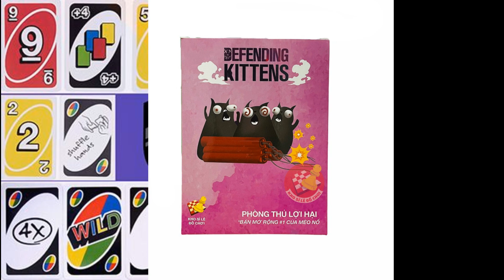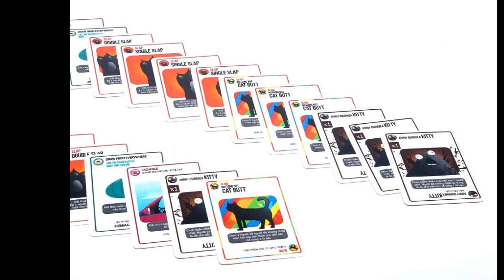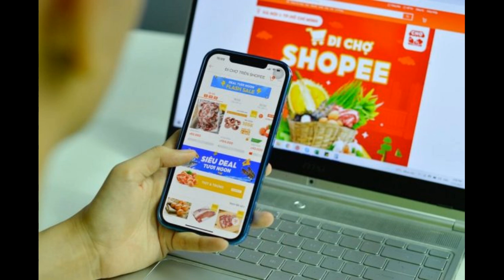Hướng dẫn luật chơi mèo nổ cho người mới bắt đầu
Game Mèo Nổ do Elan Lee, Matthew Inman thiết kế cùng với Shane Small. Đây hiện đang là một board game khá “hot” để bạn có thể khám phá và giải trí tại nhà cùng gia đình, bạn bè. Với những thẻ bài ngộ nghĩnh và vui nhộn chắc chắn cuộc chơi của chúng ta sẽ vô cùng thú vị và hấp dẫn. Hãy cùng Shopee tìm hiểu về luật chơi mèo nổ để bắt đầu ngay thôi nhé.

Mục tiêu của trò chơi Mèo nổ
Để hiểu được hướng dẫn chơi mèo nổ nhanh chóng và chính xác nhất, trước hết, Shopee sẽ nói qua một chút về mục tiêu của trò chơi này. Mèo nổ Exploding Kittens sẽ bao gồm các lá bài và người chơi sẽ thay phiên nhau rút từng quân bài. Ai là người rút phải quân Mèo nổ thì người đó sẽ bị phát “nổ” và bị loại khỏi trò chơi.

Thiết lập bộ bài trước khi chơi
Bộ đồ chơi giải trí Mèo Nổ sẽ có 56 quân bài. Tuy nhiên, không phải lúc nào chúng ta cũng chơi tất cả các lá bài đó. Trước khi bắt đầu vào trò chơi Mèo nổ Exploding Kittens chúng ta cần phải xem có bao nhiêu người chơi để thiết lập bộ bài.

Nếu chơi từ 2 đến 5 người thì dùng 1 bộ bài. Còn nếu bạn có nhiều người hơn thì có thể thêm bộ bài thứ 2. Dưới đây sẽ là cách chơi Exploding Kittens 1 bộ bài với thiết lập như sau.

Bước 1: Bạn bỏ ra ngoài các quân Mèo nổ (4 quân) và các quân Defuse (6 quân).

Defuse là lá bài duy nhất có thể cứu người chơi khỏi quân Mèo nổ và đặt lại quân Mèo nổ ở bất kỳ vị trí nào mà mình muốn ở trong Bộ bài. Vì vậy, việc bạn cần làm là hãy cố gắng để có được càng nhiều lá bài này càng tốt.

Bước 2: Tráo số lá bài còn lại và sau đó chia cho mỗi người chơi 4 quân.

Bước 3: Tiếp đến, là chia cho mỗi người 1 lá Defuse để cuối cùng tổng số lá mà một người chơi sở hữu là 5. Hãy giữ thật kín những lá này để người khác không thể thấy.

Bước 4: Đặt 4 lá Mèo nổ vào bộ bài chưa được chia theo một cách ngẫu nhiên. Số lượng lá Mèo nổ thêm vào bằng tổng số người chơi trừ đi 1 để cuối cùng sẽ tìm ra được một người chiến thắng.

Bước 5: Tiếp đến là đặt lá Defuse vào Bộ bài theo một cách ngẫu nhiên. Có bao nhiêu người chơi thì bỏ ngần đó lá.

Bước 6: Tráo lại bộ bài sau đó đặt vào vị trí trung tâm.

Như vậy là mọi thứ đã được thiết lập xong. Ngay bây giờ hãy chọn 1 người để trò chơi được bắt đầu.

Luật chơi Mèo nổ mở rộng
Luật chơi mèo nổ mở rộng như sau: Từng người sẽ lần lượt chơi. Khi đến lượt của mình, bạn sẽ chọn 1 lá hoặc nhiều lá và ngửa chúng lên. Sau đó, làm theo hướng dẫn trên lá bài. Sau khi hoàn thành, chúng ta có thể chơi thêm lá khác bao nhiêu tùy ý. Chốt lại và kết thúc lượt của mình bằng cách rút 1 lá bài ở trung tâm.

Cách chơi Exploding Kittens – Mèo nổ dựa vào thứ tự chơi luân phiên theo chiều kim đồng hồ. Chú ý là:

Bạn có thể kiểm tra xem bộ bài đặt ở trung tâm còn bao nhiêu lá.
Không giới hạn số bài trên tay. Bạn có thể không đặt chúng xuống và không làm gì cả. Chỉ việc bốc tiếp khi đến lượt mình.
Cách chơi Mèo nổ mở rộng rất đơn giản phải không nào? Hãy cùng bắt đầu ngay thôi nhé.

Các lá bài Mèo nổ và cách sử dụng
Trong bộ Mèo nổ sẽ có những lá bài như sau:

Lá Exploding Kittens (Mèo nổ): 4 lá
Đây là lá bài kết thúc trò chơi nếu bạn bốc phải. Lúc này, bạn sẽ phải bỏ xuống tất cả các quân bài có trong tay bao gồm cả Mèo nổ để dừng cuộc chơi và làm khán giả.

Nhưng nếu như bạn đang có lá Defuse trong bài thì sẽ được thoát nạn và đặt lá Mèo nổ xuống bất cứ vị trí nào mà mình muốn.

Lá bài Nope (Chặn): 5 lá
Ý nghĩa của lá bài này là nhằm vô hiệu hóa tất cả mọi hành động của các quân bài khác chỉ trừ 2 lá là Mèo nổ và Defuse.

Lá bài Attack (Tấn công): 4 lá
Khi lá bài này được đặt xuống, bạn có thể kết thúc ngay lượt của mình mà không phải bốc bài. Dĩ nhiên, người tiếp theo sẽ phải bốc 2 lá liên tiếp. Nạn nhân sẽ bốc và chơi lượt đầu tiên như bình thường. Sau đó sẽ thực hiện thêm 1 lần nữa.

Trong trường hợp lượt đầu tiên nạn nhân bốc được thêm 1 lá Attack sẽ có thể kết thúc lượt chơi và người tiếp theo sẽ chơi 2 lượt.

Lá bài Skip (Qua lượt): 4 lá
Khi đặt lá Skip xuống, người chơi không phải rút quân mà sẽ kết thúc lượt luôn. Chúng cũng có thể sử dụng để qua 1 lượt khi nhận lá Attack.

Lá bài Favor (Ủng hộ): 4 lá
Với lá bài này, chúng ta có thể yêu cầu người chơi khác đưa 1 quân bài của họ cho bạn. Lá bài đó là gì sẽ do người chơi đưa ra quyết định.

Lá bài Shuffle (Tráo bài): 4 lá
Ai đó đánh lá bài này thì bộ bài đặt ở trung tâm sẽ phải được tráo lại.

Lá bài See the Future (Nhìn trộm): 5 lá
Bạn sẽ được quyền xem 3 lá đầu tiên trên Bộ bài. Sau đó đặt chúng lại như cũ. Và chỉ có 1 mình bạn biết chúng là gì.

Những lá bài còn lại: mỗi loại có 4 lá
Những lá bài này hoàn toàn không có chỉ dẫn ghi trên đó. Bạn cần phải thu thập chúng để đi theo cặp. Khi cặp bài đánh xuống, chúng ta sẽ được chọn 1 người chơi và lấy đi 1 lá bài ngẫu nhiên trên tay họ.